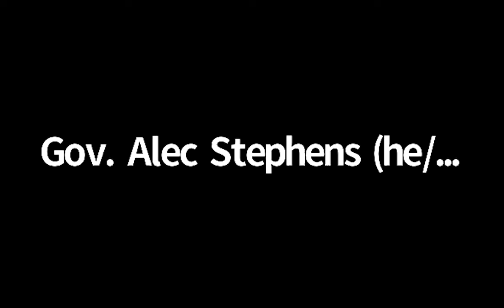ETHOS of the WSBA Meeting Feb. 5, 2022, Part 1, Agenda: Welcome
2022 Bar Structure Study: ETHOS ― Examining the Historical Organization and Structure ― of the Bar, first of eight public meetings.